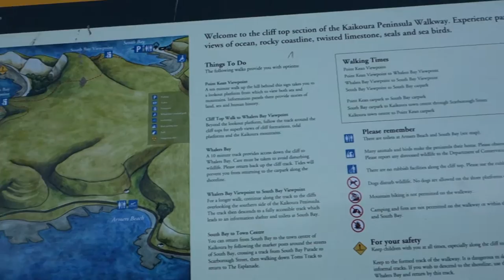Kaikoura Seal Colony (3 weeks before 2016 earthquake)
Kaikoura Seal Colony - Just before the 2016 Earthquakes - Kaikoura, NZ, New Zealand. In this video, we travel down to the fur seal colony and see a few fur seals. Only a few, not the dozens like I was hoping to see. Advice for tourists:

*Do NOT touch the seals
*Keep your distance, they are wild animals
*If they growl at you, move back
*Keep well clear of seal pups as the protective parents are nearby
*A seal's mouth is full of bacteria and a bite will give you a nasty infection

Travel and adventure. Travel tips and advice. Videos from Asia. New Zealand tourism. Things to do in New Zealand. Tourist attractions. Events. Events in New Zealand. Chinese Culture. China, Singapore, Aotearoa, Australia. Zoos and animals. Activities like skiing, mountainbiking, scooter riding, xootr kick scooter, adult scooter, white water rafting, kayaking, hiking, vlogging, backpacking, hotels, fine dining, food reviews, chinese food.